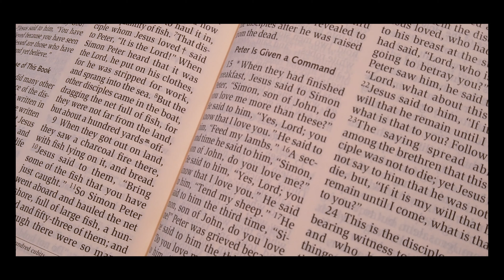Here I Am - A Vocation Story with Fr. Melvin Mangalath Paul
“Melvin, Do You Love Me?” - Fr. Melvin Mangalath Paul shares his Vocation story.
Melvin was ordained as a priest of the St. Thomas Syro Malabar Catholic Diocese at the Mar Thoma Sleeha Cathedral in Chicago, IL on May 16, 2020 by Bishop Jacob Angadiath.